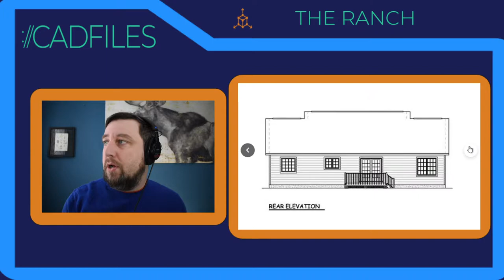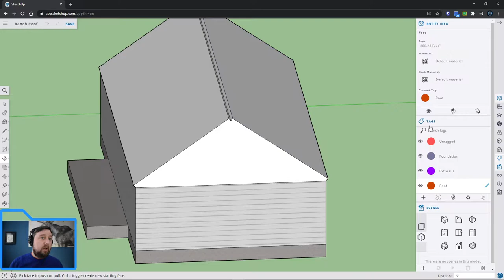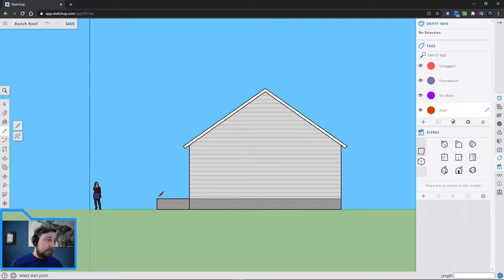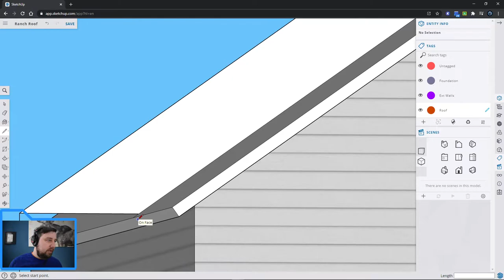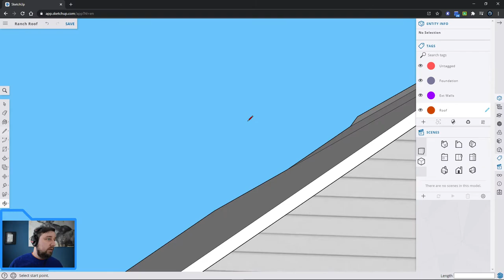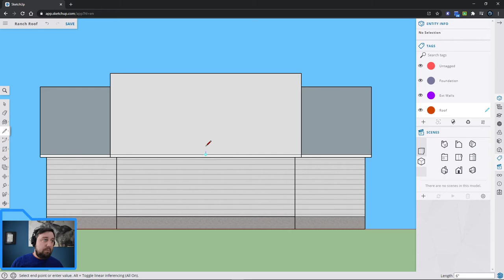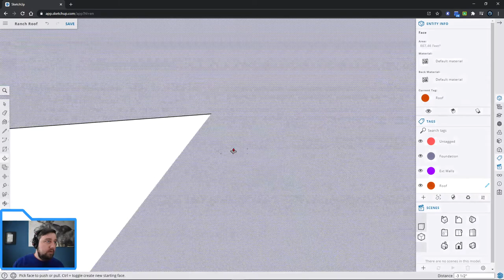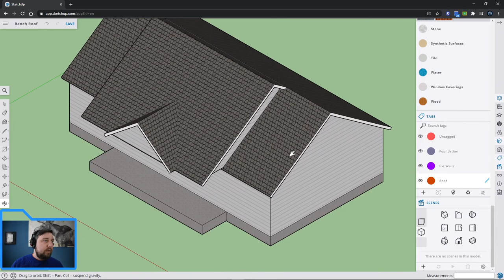SketchUp: The Ranch - Roof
Drawing a gable style roof on our ranch in sketch up